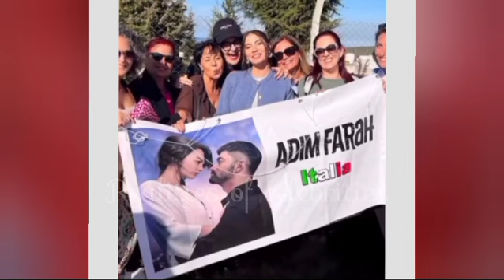prepárate audiencia española fahir se acerca - subtítulo en español